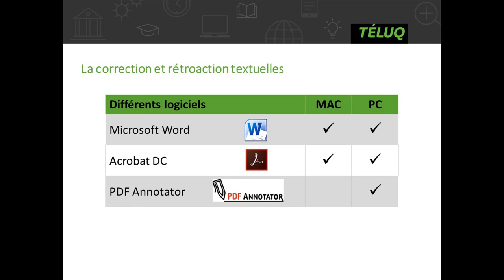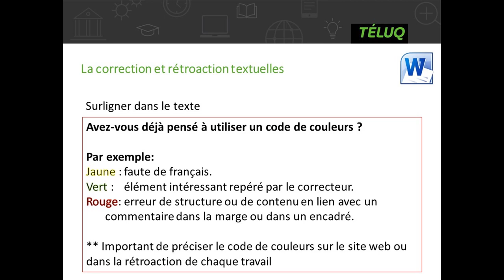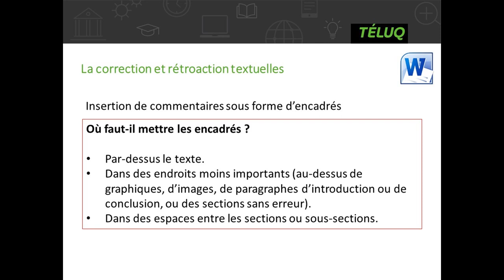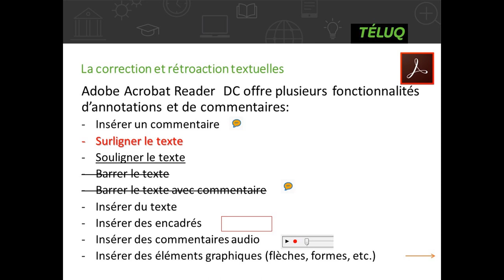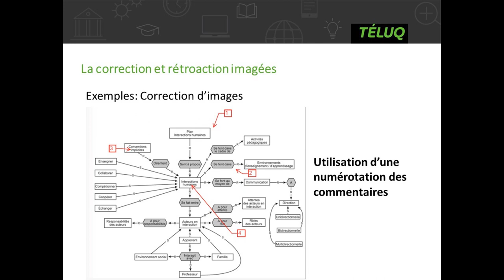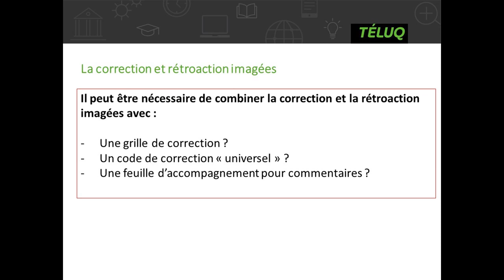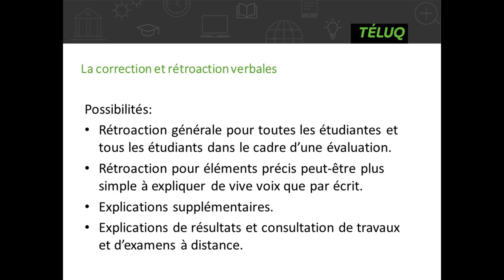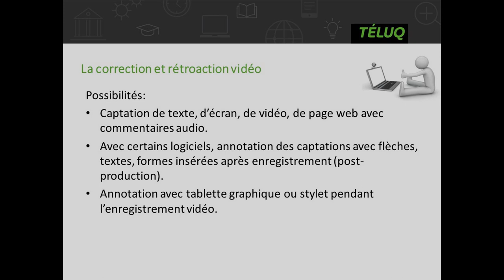Types de correction numérique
Réalisée par Serge Gérin-Lajoie, professeur à l’Université TÉLUQ, spécialiste en formation à distance et de formation en ligne.

Thèmes abordés dans la vidéo:

Qu’est-ce que sont la correction et la rétroaction textuelles ? (00:04)
- Exemples d’utilisation des outils de correction dans Word 2010;
- Fonctionnalités d’annotation dans Acrobat DC;
- Comment annoter un document PDF dans Acrobat DC ?;
- Autres fonctionnalités d’annotation utiles dans Acrobat DC;
- Ajouter des commentaires dans une feuille Excel;
- Autres fonctionnalités de mise en forme dans Excel.

Qu’est-ce que sont la correction et la rétroaction imagées ? (03:41)
- Comment faire de la correction imagée avec le logiciel JING ?

Qu’est-ce que sont la correction et la rétroaction verbales ? (05:27)
- Comment faire de la correction verbale avec le logiciel Audacity ?

Qu’est-ce que sont la correction et la rétroaction vidéos ? (06:26)
- Comment faire de la correction vidéo avec le logiciel JING ?

Ces vidéos sont le résultat d’une collaboration entre le CAPRES et Pédagogie universitaire du Réseau de l’Université du Québec.

Cette capsule a été présentée par le Consortium d’animation sur la persévérance et la réussite en enseignement supérieur (CAPRES). Le CAPRES est devenu l'Observatoire sur la réussite en enseignement supérieur en 2022.